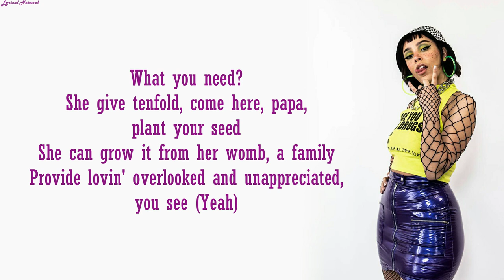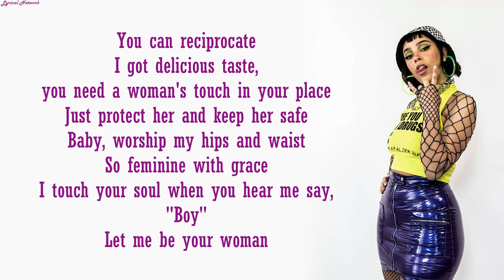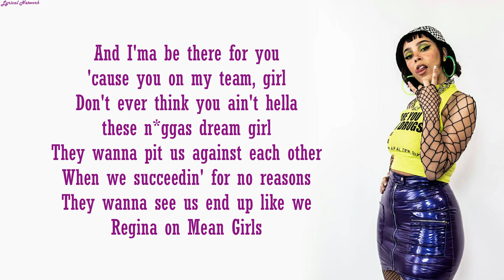Doja Cat - Woman | Lyrics